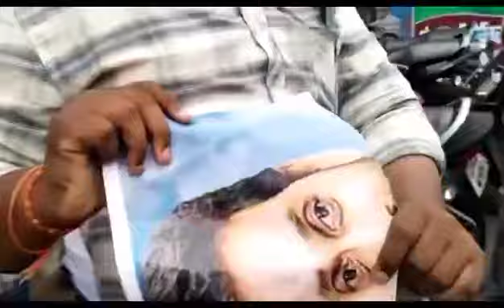ముఖ్యమంత్రి దిష్టిబొమ్మను దగ్ధం చేసిన జనసేన నాయకులు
*ఉమ్మడి గుంటూరు జిల్లాలో సీఎం జగన్ రెడ్డి దిష్టిబొమ్మ దగ్ధం,చర్యకు ప్రతి చర్య ఉంటది : గాదె*

👉 ఈ రోజున  ఉమ్మడి గుంటూరు జిల్లా  అధ్యక్షులు గాదె వెంకటేశ్వరరావు గారి ఆధ్వర్యంలో నిన్నటి నుండి  పవన్ కళ్యాణ్ గారు మాట్లాడిన మాటలు వక్రీకరిస్తూ  రాష్ట్ర వ్యాప్తంగా పవన్ కళ్యాణ్ గారి మీద చేస్తున్న అనుచిత వ్యాఖ్యలు మరియు రాష్ట్రవ్యాప్తంగా పవన్ కళ్యాణ్ గారి దిష్టిబొమ్మలు తగలబెట్టడం అనే విషయాన్ని ఖండిస్తూ నిరసన కార్యక్రమం చేపట్టడం జరిగింది.

ఈ సందర్భంగా గాదె వెంకటేశ్వరరావు గారు మాట్లాడుతూ:

వైసిపి ప్రభుత్వం లో ఉన్న  పెద్దలు,  మంత్రులు రాజ్యాంగ వ్యవస్థలను పూర్తిగా నిర్వీర్యం చేసి వాటి స్థానంలో వారి కార్యకర్తలను వాలంటీర్లు గా నియమించుకొని అనేక అసాంఘిక కార్యక్రమాలకు పాల్పడుతున్నారని తెలియజేశారు. పవన్ కళ్యాణ్ గారు వాలంటరీ వ్యవస్థలో జరుగుతున్న లోపాలను తెలియజేస్తే లోపాలను సరి చేసుకోకపోగా ఆ మాటలు వక్రీకరించి రాష్ట్ర ప్రభుత్వమే  వాలంటీర్లను  రెచ్చగొట్టి బెదిరించి పోలీసులు అడ్డం పెట్టుకొని రాష్ట్రవ్యాప్తంగా పవన్ కళ్యాణ్ గారి దిష్టిబొమ్మలు తగలబెట్టడం అనేది నీతిమాలిన చర్యగా, వైసిపి చేతకానితనానికి నిదర్శనంగా  పరిగణిస్తున్నామని తెలియజేశారు.

 అలాగే వాలంటరీ వ్యవస్థ అనేది  ఖచ్చితంగా రాజ్యాంగానికి విరుద్ధమైన  వ్యవస్థ అని, ఈ వ్యవస్థ ద్వారా అనేక అసాంఘిక కార్యక్రమాలు జరుగుతున్నాయని అనే మాటకు జనసేన పార్టీ కట్టుబడి ఉందని ఈ పాయింట్ మీద ఎవరు డిబేట్ కి వచ్చినా సిద్ధమని తెలియజేశారు.

 అలాగే రాజ్యాంగబద్ధమైన స్థానంలో లేని వ్యక్తుల ద్వారా  వైఎస్ఆర్సిపి పార్టీ ప్రజల వ్యక్తిగత డేటా దొంగతనం చేస్తున్న అనే మాట ముమ్మాటికి వాస్తవమని తెలియజేశారు. ప్రతి 50 ఇళ్ళకి ఒక వాలంటీర్ని పెట్టి పంచాయతీ వ్యవస్థను నిర్వీర్యం చేశారని తెలియజేశారు. అలాగే సేకరించిన డేటా వైసిపి నాయకుల ద్వారా  అసాంఘిక కార్యక్రమాలు చేసే వ్యక్తుల చేతులకు వెళుతుందని ఎద్దేవా  చేశారు.

ప్రభుత్వాన్ని నడిపే రాజనీతి లేక వాలంటీర్ వ్యవస్థ అనే  రాజ్యాంగెతర వ్యవస్థను  తయారు చేసుకుని ముఖ్యమంత్రి ప్రభుత్వాన్ని నడుపుతున్నట్టు నాటకాలు ఆడుతున్నారు అని తెలియజేశారు.

వాలంటరీ వ్యవస్థను అడ్డం పెట్టుకొని వైసిపి చేస్తున్న ఆకృత్యాలను చూసి  జనసేన పార్టీ బయపడదని  పెద్ద ఎత్తున రాష్ట్రవ్యాప్తంగా ఆందోళన చేస్తామని తెలియజేశారు.

ఈ కార్యక్రమంలో రాష్ట్ర నాయకులు నాయబ్ కమాల్, నగర అధ్యక్షులు నేరేళ్ల సురేష్,  జిల్లా & నగర నాయకులు వీర మహిళలు మరియు జనసైనికులు పాల్గొన్నారు..